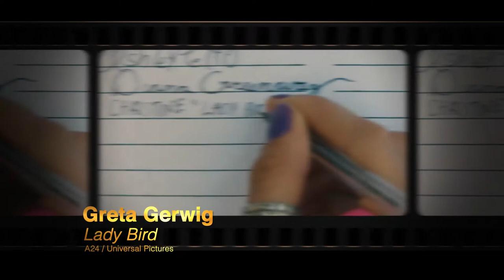Peaslee & Hunton Pick: 2018 Best Picture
Texas Tech's Paul Hunton and Robert Peaslee pick their favorites in the "Best Picture" category in the 2018 Academy Awards.